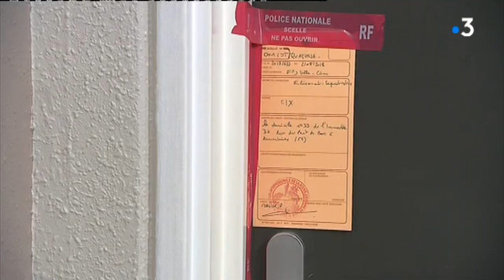Meurtre d'une octogénaire à Armentières : son petit-fils, un homme violent, rongé par l'alcool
L'homme de 37 ans a été mis en examen pour meurtre sur ascendant. Il devrait être écroué dans les jours à venir.